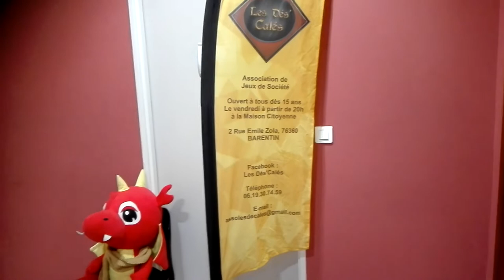Où jouer sur Barentin (76)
Salut la communauté!!! Cette semaine 1er vlog pour ma part sur une soirée organisée par mes soins au sein d'une association déjà existante sur Barentin qui se nomme les "Dés'calés". Allez voir leur Facebook pour plus de renseignements!